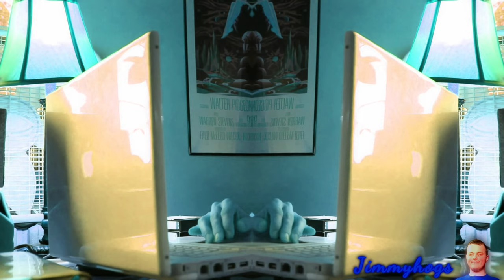Preview 2 Weird Paul - Delusions Of Grandeur Extended Effects (Preview 2 Shinitai Chan V3 Effects)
At this point, I'm gonna make something related to
@weirdpaulp every Tuesday lol
Verse of the day: Isiah 25:1 KJV